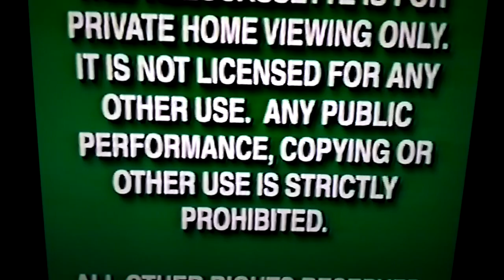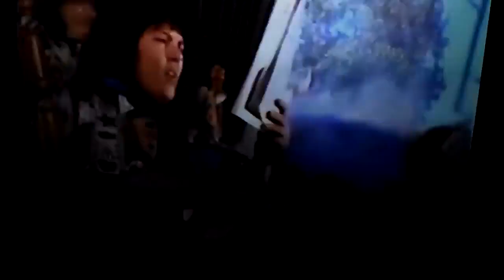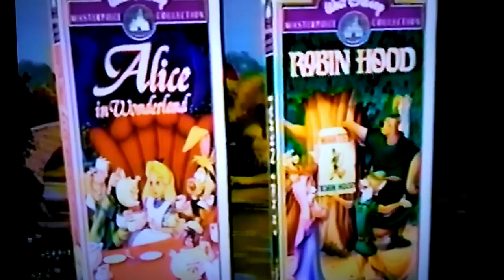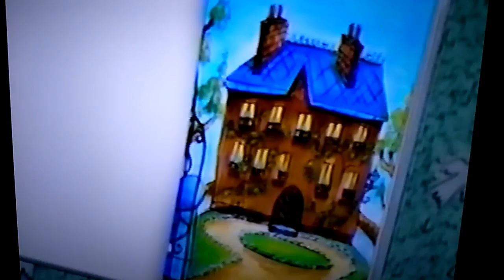The Adventure of Ichabod and Mr Toad: 50th Anniversary Edition (1999) VHS Previews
Here is the opening to the 1999 VHS of Walt Disney's "The Adventures of Ichabod and Mr. Toad."
1. Green Warnings (1997)
2. 1991 Gold Walt Disney Home Video Logo (Black Background)
3. "Coming Soon to Own on Videocassette"
4. "My Favorite Martian" Home Video Preview
5. "Disney's Sing-Along Songs: Flik's Musical Adventure at Disney's Animal Kingdom" Home Video Preview
6. "Alice in Wonderland/Robin Hood" Home Video Preview
7. "Madeline: Lost in Paris" Home Video Preview
8. "The Great Mouse Detective" Home Video Preview
9. Playhouse Disney TV Promo
10. "Feature Presentation"
11. Walt Disney Masterpiece Collection Logo
12. RKO Radio Pictures Logo
13. Opening Credits